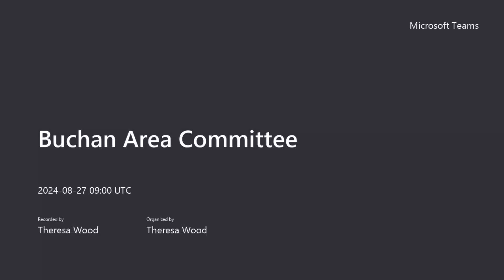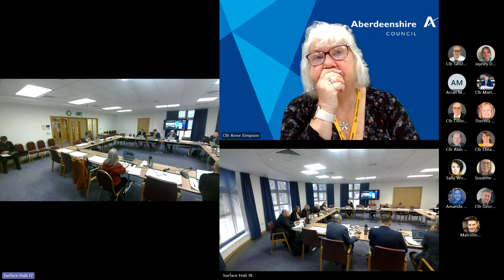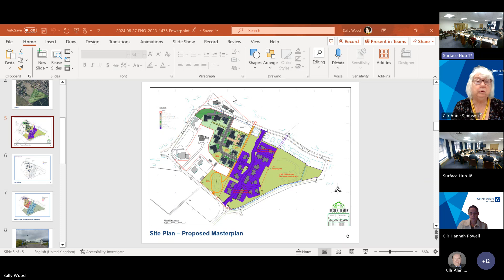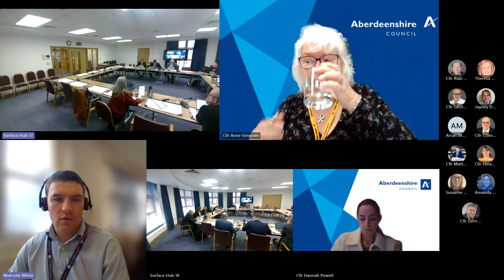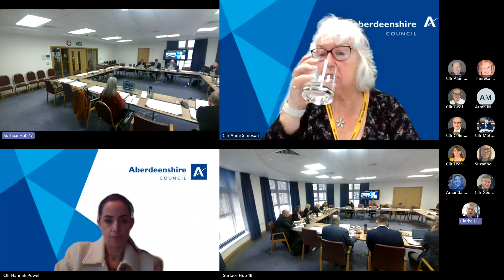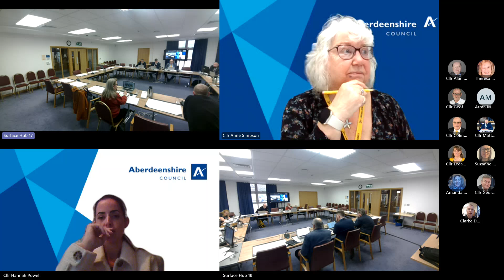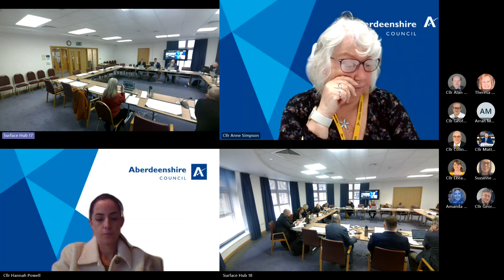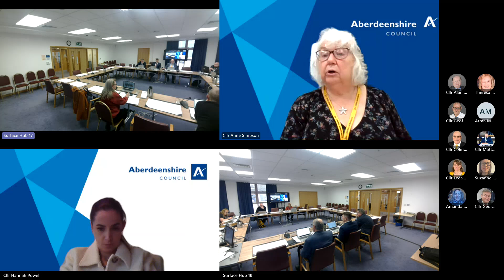Buchan Area Committee 27 August 2024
This is a recording of the Buchan Area Committee of 27th August 2024

This recording will be deleted 6 months after being uploaded.